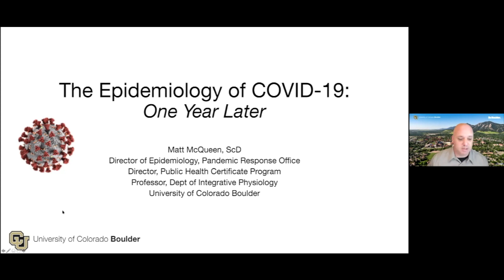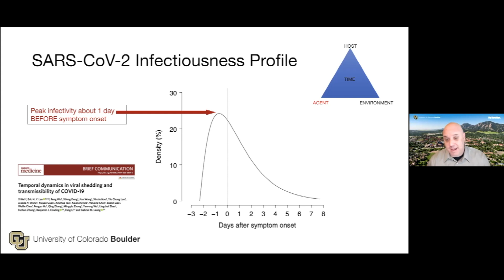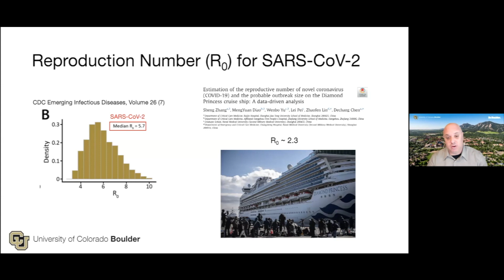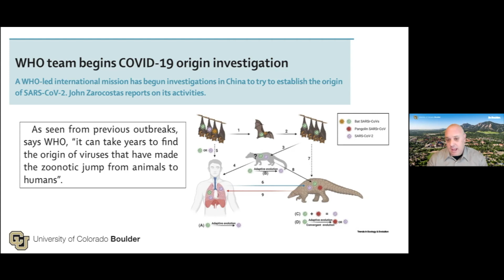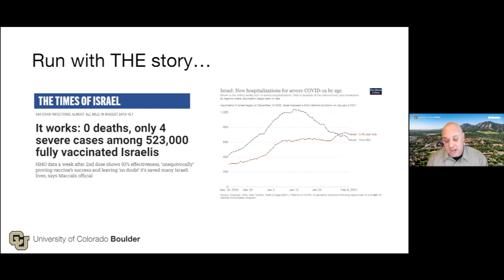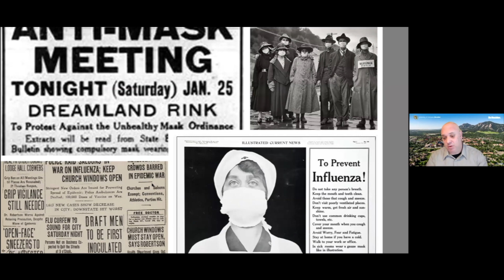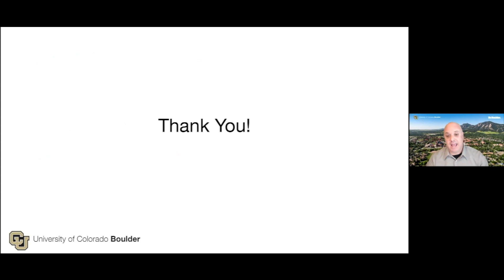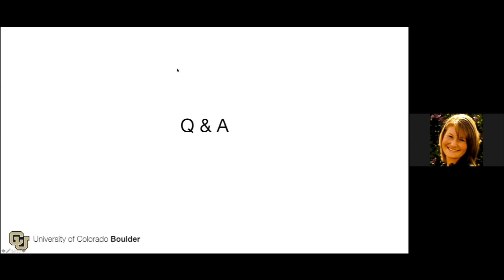The Epidemiology of COVID 19: One Year Later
Presented on Friday, February 12, 2021 by Dr. Matthew McQueen

Description: On February 11, 2020 the World Health Organization announced “COVID-19” as the official name associated with the 2019 novel coronavirus outbreak that first emerged in Wuhan, China. Since that announcement, we’ve learned a tremendous amount about the virus, how it spreads and who is most vulnerable. During this webinar, we will look back on this tumultuous and tragic year of lessons learned while also peering into the immediate future of what may come.

Presenter Bio: Dr. Matthew McQueen (ScD) is an Epidemiologist and Professor of Integrative Physiology and Director for the Public Health Certificate Program on the CU Boulder campus. Dr. McQueen is engaged in a highly interdisciplinary research program and is the Director of Epidemiology for the CU Boulder Pandemic Response Office. He teaches Introduction to Epidemiology for the public health certificate program as well as introductory and advanced biostatistics for the Department of Integrative Physiology.